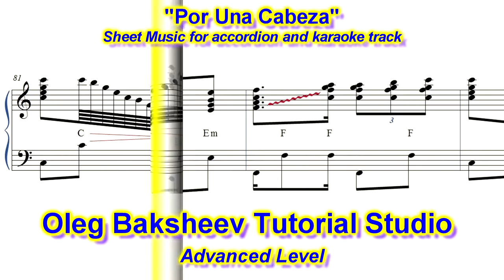"Por Una Cabeza" - Accordion Sheet Music Review. Advanced Level.